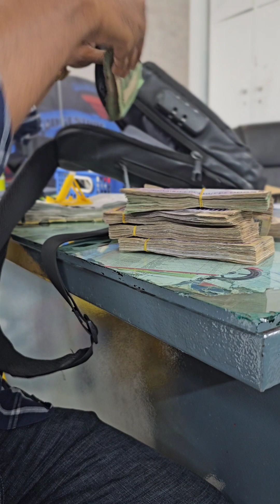স্বপ্নের বাইক Yamaha R15M BS7 Delivery In Bangladesh | Raian 100 | অবশেষে ব্র‍্যান্ড নিউ বাইক নিলাম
Experience the thrill of the open road with Raian (100) Hundred ! Join us for heart-pounding motovlogs as we explore stunning landscapes, push the limits, and share our passion for motorcycles.